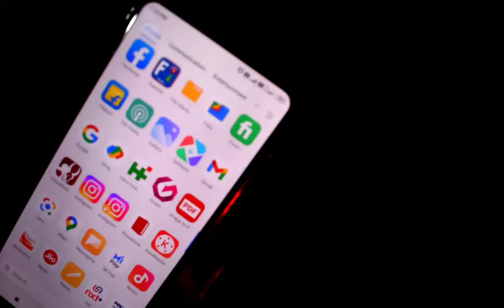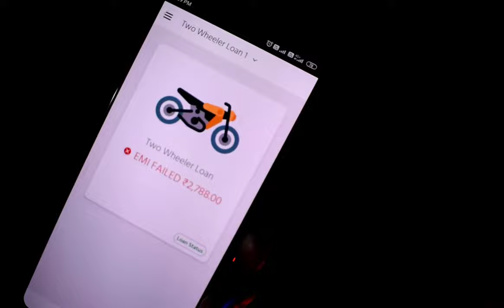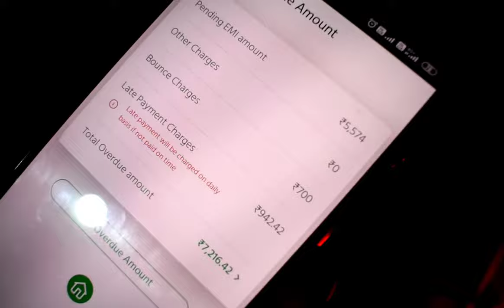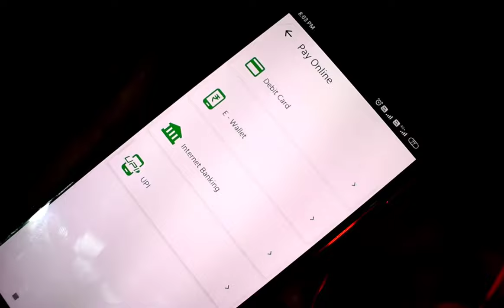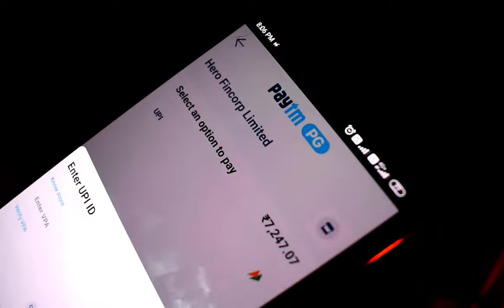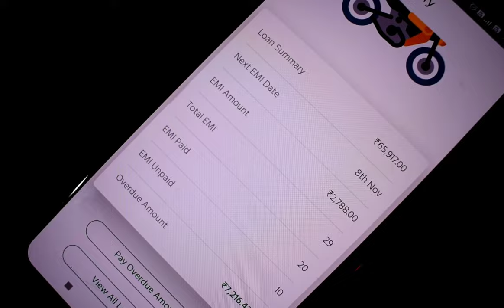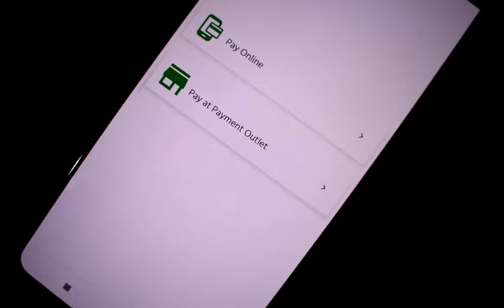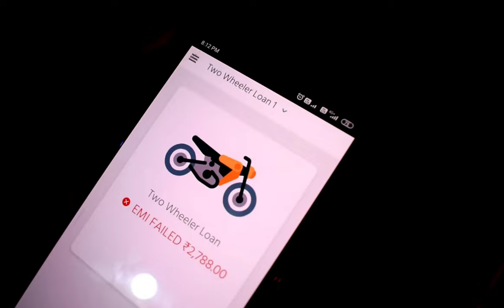HERO FINANCE LOAN DETAILS CHEAK KAISE KARE ? Hero finance payment kaise kare Full Details explain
Hello doston kaise ho to dosto ajj kaa is video pe Maine bataya hun ki app kaise apne Hero bike ke finance details cheak kaise karogi to puraa details me jannekeliye is video ko last Tak jarur dekhe

(1) Hero finance loan details check kaise kare
(2) Hero finance loan statement kaise nikale
(3)How to know Hero finance loan details
(4)Apne phone se Hero finance loan details check kaise kare
(5)Hero finance emi payment details cheak kaise kare